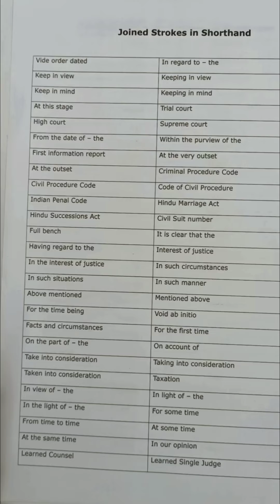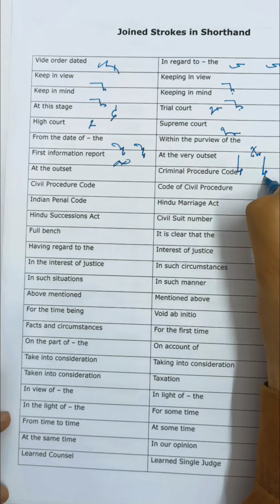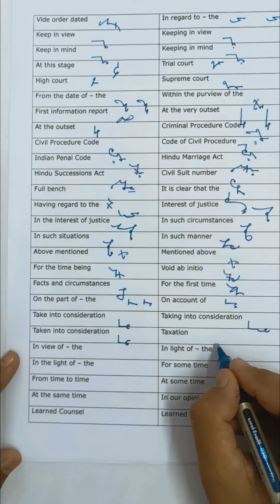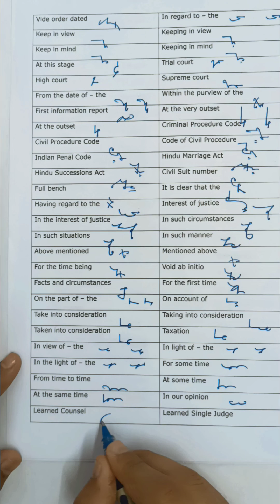Routine Words Join Shorthand I part 1 I live dictations of routine use join words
Legal shorthand Joining

shorthand legal words
shorthand court words
Sir Kailash Chandra
Sir Kailash Chandra Volumes
shorthand joinings
stenography joinings
steno joining
important joining
legal joinings
court word joinings
importhand strokes joining
importhand strokes joining
legal phrase shorthand
legal words dictations
legal joining words dictations
joining of strokes in shorthand
joining of consonants in shorthand
Progressive Magazine
Kailash Chandra Magazine
stenographer kese bane
shorthand kya hai
SSC/Court me stenographer kaise bane
Grade C & Grade D stenographer
career in shorthand
shorthand course
likha hua kaise yaad kare
how to increase accuracy in shorthand
jaldi naukri lagne ke upay
jaldi naukri pane ke liye kya karen
joined words
joined strokes
two or more words joined
routine used joining in shorthand

This Channel teach you, all basic and speed shorthand course. Our team also submit our best effort for easy to make this topic

How to increase speed, to cover misread and to cover accuracy in Shorthand.

high court stenographer kaise bane
army me stenographer kaise bane
income tax stenographer kaise bane
railway me stenographer kaise bane
cbi stenographer kaise bane
railway stenographer kaise bane
stenographer kaise bane in hindi
stenographer
stenographer kya hota hai
stenographer course
stenographer typing test
stenographer typing
stenographer salary
stenographer dictation
stenographer syllabus
stenographer typing in english
stenographer kay hai
shorthand dictation
shorthand team
shorthand
shorthand writing
shorthand course
shorthand dictation 100 wpm in english
shorthand english